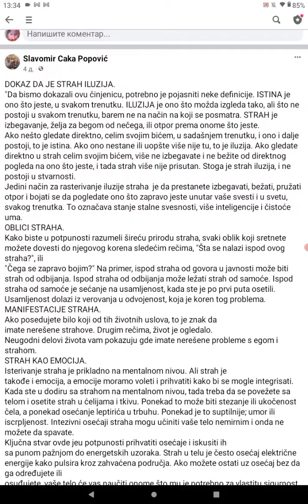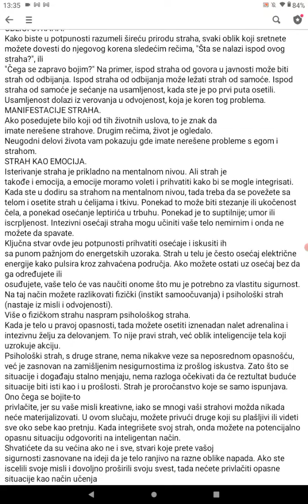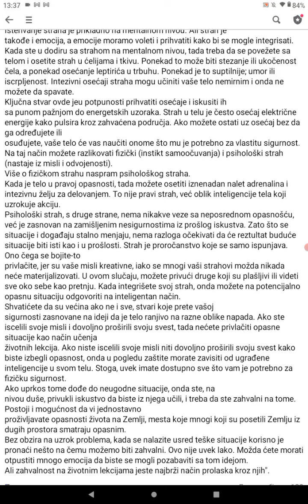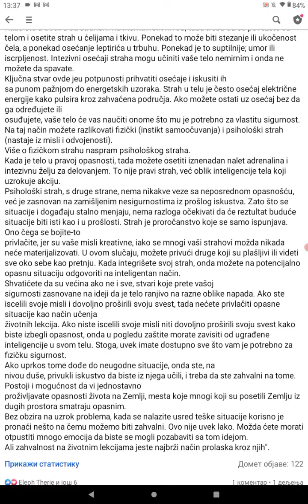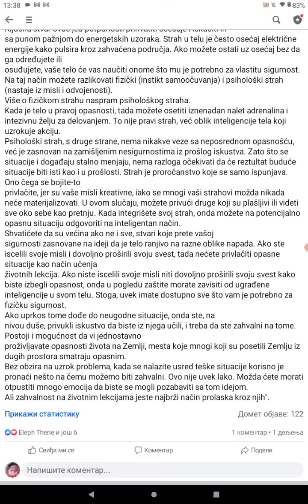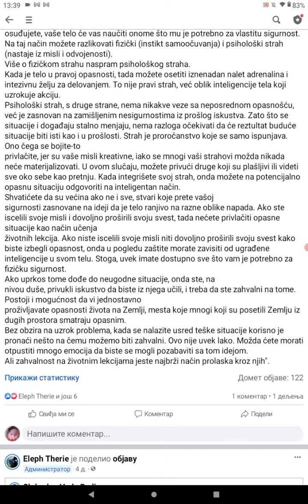Страх ЈЕ ИЛУЗИЈА, СЛАВОМИР ЦАКА ПОПОВИЋ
Autor, voditelj, montažer: mr sci.

Nadjite nas i na TIK TOKU, pod Akademija ličnog razvoja. , i

Hvala za podršku! Delite...